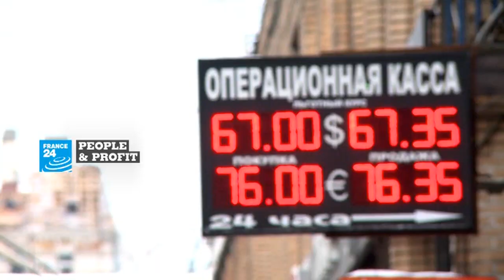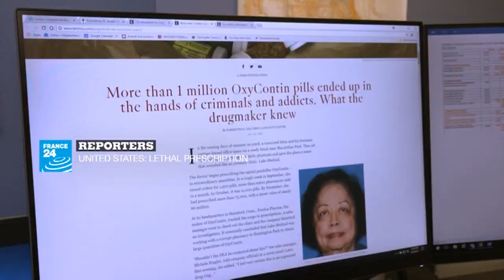Ethiopian opposition leader Merera Gudina released from jail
In tonight's edition: Ethiopian opposition leader Merera Gudina is released from jail; in DR Congo, the Protestant Church adds its voice to concerns about the country's leadership, and as punk rock explodes in popularity in South Africa, we hear from TCIYF, one of the bands riding that wave.
Ethiopia has released over 350 prisoners as part of an amnesty announced earlier this month. Many of those freed were accused of involvement in ethnic clashes during waves of fatal anti-government demonstrations that first erupted in 2015. Amongst those let out this week was opposition leader Merera Gudina, who was arrested in 2016.
Also, in DR Congo, President Joseph Kabila’s disputed mandate continues to cause unrest. The Protestant Church adds its voice to concerns about the country's leadership.
And time to raise the roof! Punk rock is exploding in popularity in South Africa and one of the bands riding the wave is TCIYF. We hear from them about their love of skateboarding and loud music.